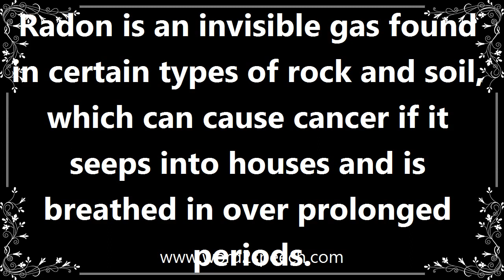Invisible - Meaning and How To Pronounce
Title: invisible

Unable to be seen.

Radon is an invisible gas found in certain types of rock and soil, which can cause cancer if it seeps into houses and is breathed in over prolonged periods.

How to pronounce invisible
definition of invisible
audio dictionary
How to say invisible
What is the meaning of invisible
Pronounce invisible